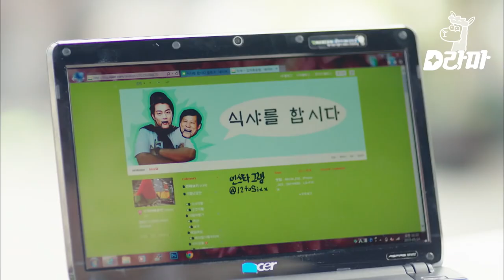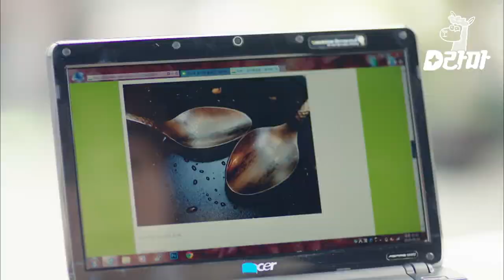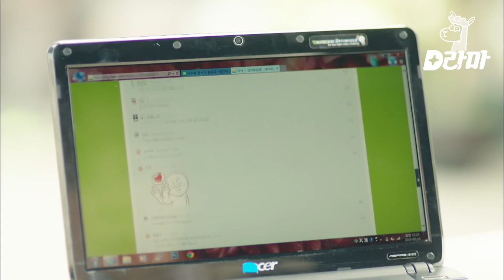Seo Hyun Jin Cari Tahu Tentang Pacar Yoon Doo Joon di Internet 🤣🤣 LetsEat2 🇮🇩SUB INDO🇮🇩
SeoHyunJin coba mengungkap wajah pacar YoonDooJoon dari blog yang diunggah YoonDooJoon. Tonton selengkapnya di LetsEat2.